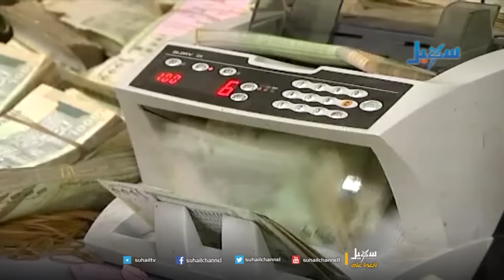مانبالي أغنية للفنان المبدع محمد الأضرعي